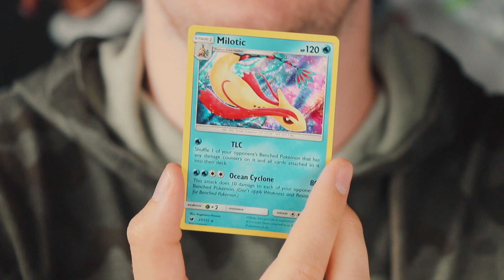Dags För Något Nytt...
Det är dags för något nytt..

1 Vecka har ni på er att delta! Dela gärna videon för ännu större chans att vinna! OCH glöm INTE att isåfall P5DLStudios eller PokemonMästarna så vi hittar det lätt på Instagram eller Facebook tex! :D
Spelningar som är bokade än så länge :
22/5 Hörby Kultur kalas
12/6 Klippan
11/7 Smygehamn
26/9 Helsingborg

Bäst är ni!